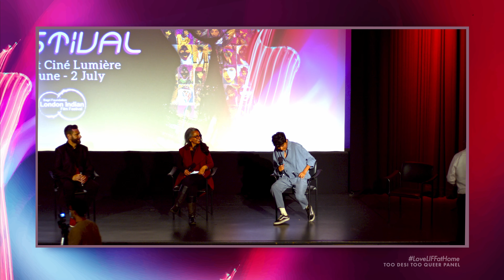Too Desi Too Queer Panel